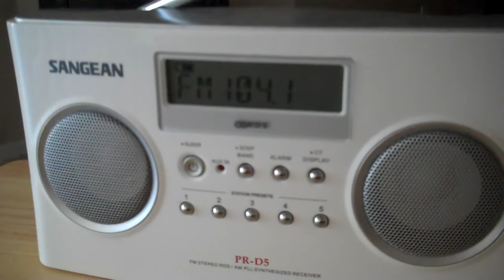FM DXing from Tampa - WYAV Myrtle Beach 447 miles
Good tropospheric ducting had this station and others from quite a distance coming in for a little while early this morning.